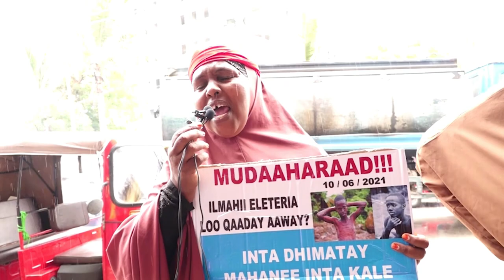DEG DEG Muqdisho oo dagaal foolaneysa maanta & Rooble oo khudbad taariikh ah jeediyay farmajo cabsi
DEG DEG Muqdisho oo dagaal foolaneysa maanta & Rooble oo khudbad taariikh ah jeediyay farmajo cabsi xoogan soo wajahday , NISA oo laba u kala jabtay duufaan farmaajo Haramacad Rooble ayaa xamar ku heraya